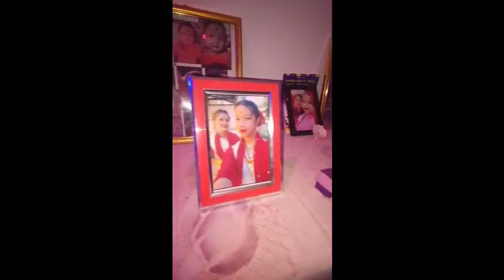Mix Vlog 🤗 | 15 March to 29 March !! | 15 day vlog 🌺 | Assamese + Hindi